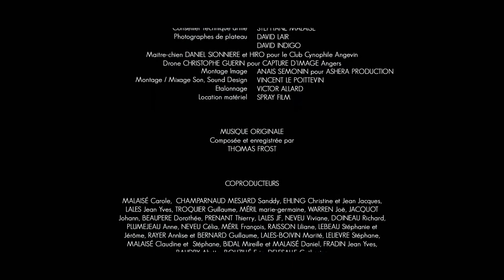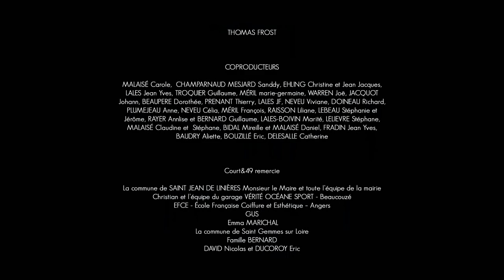Madeleine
- Nommé pour le prix de la meilleure fiction Festival Reuil Malmaisons 2017
- Sélection officielle HOTMILK Festival Cholet 2017
Madeleine est un court métrage.

Une jeune mère de famille va récupérer sa fille à un anniversaire auquel elle vient de participer. Sur le trajet retour, la petite fille  lui offre un bonbon. Le goût de ce dernier la replonge alors dans son enfance et fait rejaillir de dramatiques souvenirs...

Maddie : Ellah Marroni
Salomé : Salomé Bernard
Le père : Bernard Valais
Le mari : Guillaume Haubois
Le père (en souvenir) : Jean Marc Mennard
Maddie enfant : Romane Bernard
La propriétaire : Anne Plumejeau

Ecrit et réalisé par : Vincent Malaisé

1er assistant réalisateur : Jérôme Lebeau
Second assistant réalisateur : Sidney Boivin
Scripte : Michelle Delaunay Wadoux

Court&49 Production
Et Producteurs
Hadrien Méril
Gerard Raisson
Mimi

Cadreur : Johan Neveu
1ère assistante caméra : Virginie de Almeida
Chef opérateur : Sidney Boivin
Ingénieur son : Vincent Le Poittevin
1er assistant son : Richard Doineau
Régie : Stéphane Malaisé
Photographes de plateau : David Lair, David Indigo
Maître-chien Daniel Sionniere et Hiro pour le Club Cynophile Angevin
Drone Christophe Guerin pour Capture d'image Angers
Montage image : Anaïs Semonin pour Ashera Production
Montage / Mixage Son, Sound Design : Vincent Le Poitevin
Étalonnage : Victor Allard
Location matériel : Spray Film

Musique originale composée et enregistrée par : Thomas Frost

Court&49 remercie :
La commune de Saint Jean de Linières Monsieur le Maire et toute l'équipe de la mairie
Christian et l'équipe du garage Vérité Océane Sport - Beaucouzé
EFCE - Ecole Française Coiffure et Esthétique - Angers
Gus
Emma Marchal
La commune de Saint Gemmes sur Loire
Famille Bernard
Nicolas David et Eric Ducoroy
Famille Larget Pied

Musique additionnelle :
Manu "A quelqu'un" (Emmanuelle Monet) label et éditions : Tekini Records @ Tekini Records 2015

Le réalisateur remercie particulièrement
Ma Poule, Tous les KissBankers, Mes petits gars, Ma famille, Annlise Guigui et les filles pour leur confiance, la famille Large Pied pour leur accueil, Manu et toute l'équipe.

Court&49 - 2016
Visa d'exploitation n° 145 062
Dépôt légal 2016